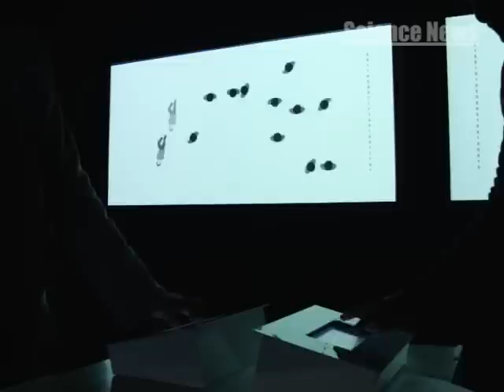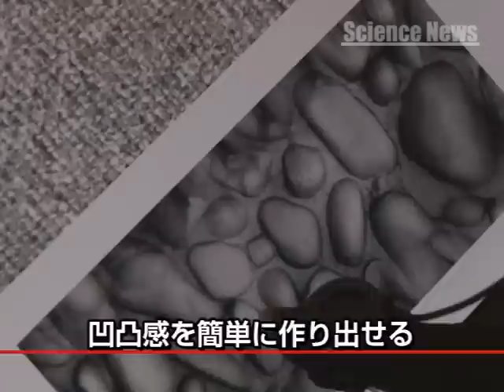[ScienceNews] （４０）錯覚と無意識のインターフェース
2011年　5分

　人とコンピュータの間でやりとりされる情報量は急激に増加し、時に重荷になっています。この問題を解決するために、人間の持つ錯覚や無意識を利用して、人を手助けするインタフェースを開発しようと言う研究が、大阪大学の前田教授・安藤准教授によって進められています。私たち人間自身の理解にもつながる、未来のインタフェースの事例を見てみましょう。

暮らし
自然
人物

前田太郎　大阪大学大学院情報科学研究科　安藤英由樹　大阪大学大学院情報科学研究科　清水知子　株式会社ズームス　村上恵子（ナレーター）　RADIO HAAFUU